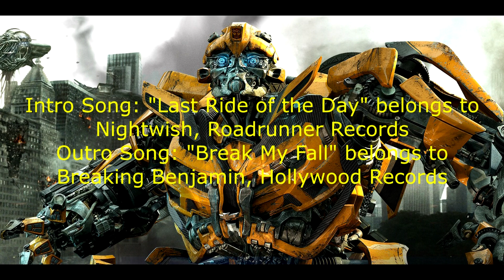Underworld Review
Here's my review of Underworld. Enjoy!